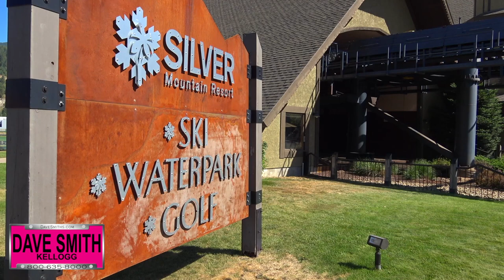Dave Smith Customer Testimonial - Jacob of North Pole Alaska